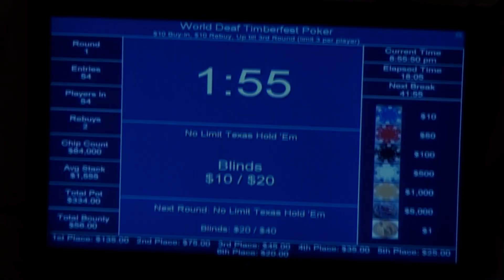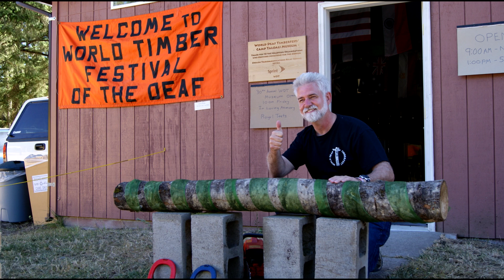World Deaf Tiimberfest 2011 [HD] (2)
World Deaf Timberfest at Stayton, Oregon